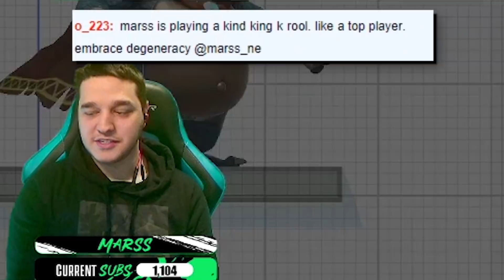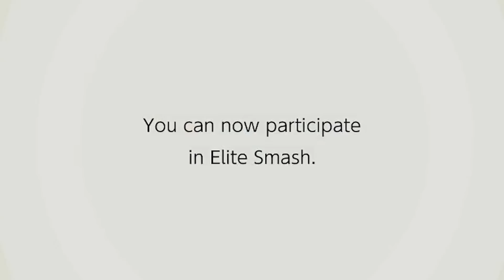HOW TO MAKE OPPONENTS RAGE WITH KING K ROOL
WE'RE TAKING FOOLS BACK TO SCHOOL WITH KING K ROOL. You might remember how everyone thought K Rool was BROKEN for like a week after Smash Ultimate came out, but Marss subscribers know better. King K Rool is only BROKEN in the right hands. My hands, and I'm about to throw em.